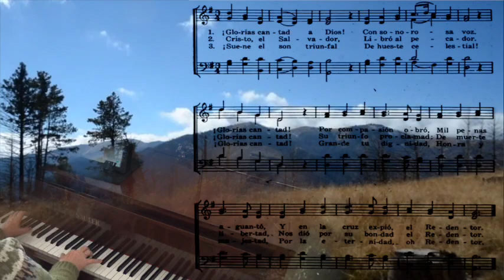Gloría a Dios en las alturas